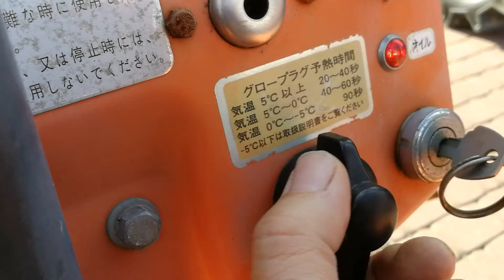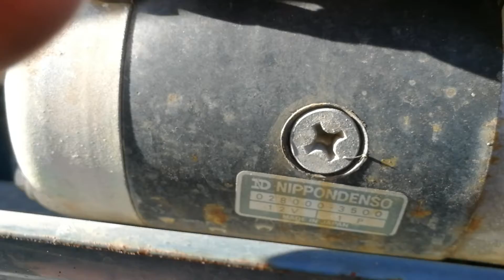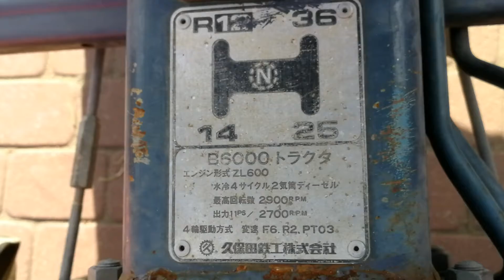Makro ciągnik Kubota 6000